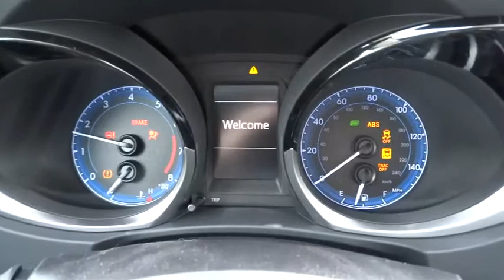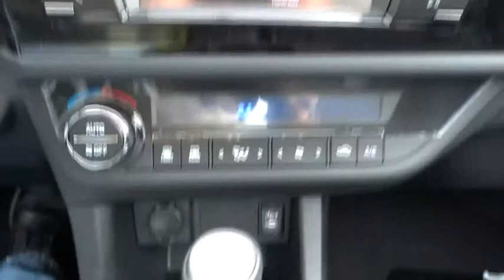2015 Toyota Corolla Chicago, Oak Lawn, Calumet city, Orland Park, Matteson, IL 15525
2015 Toyota Corolla
Servicing: Chicago, Illinois near Oak Lawn, Calumet city, Orland Park, Matteson, IL

6941 South Western Ave.